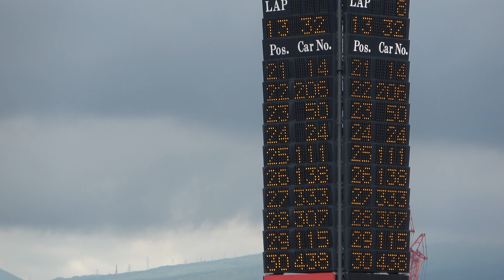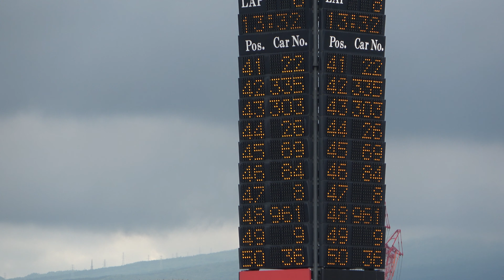【54台で決勝】ヤリスカップ第1戦 TOYOTA GAZOO Racing Yaris Cup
2021/06/05 TOYOTA GAZOO Racing Yaris Cup 2021 東日本/西日本シリーズ 第1戦 富士スピードウェイ